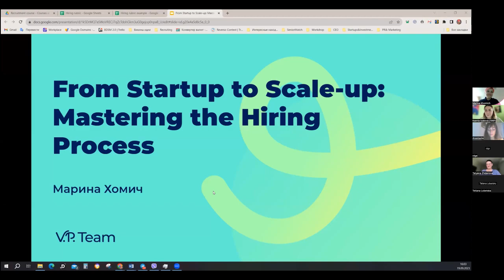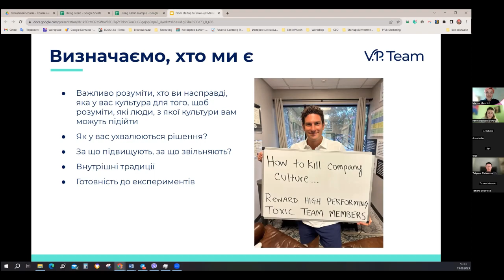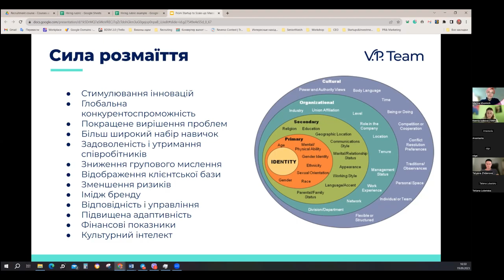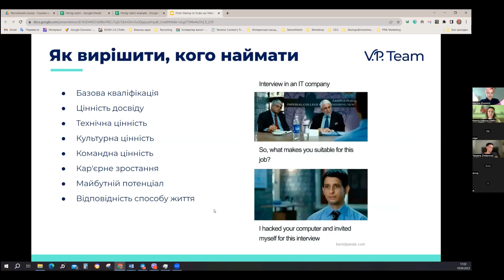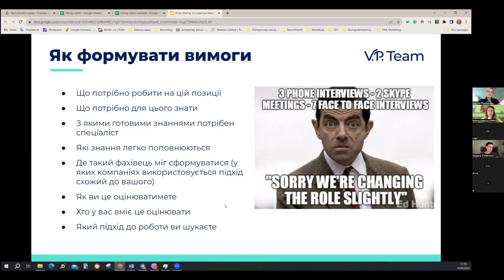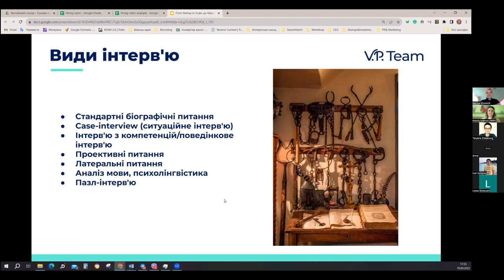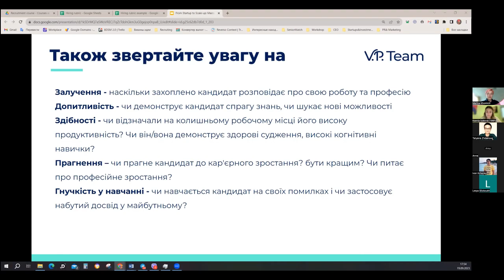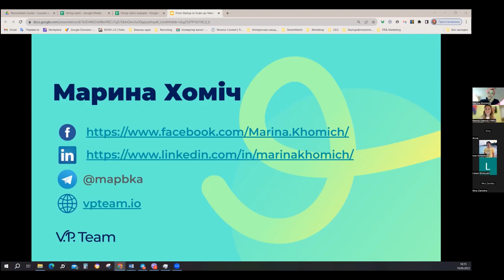Ефективний рекрутмент–процес при обмежених ресурсах – Mentor Yard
З Мариною Хомич побудували ефективний рекрутмент-процес стартапу: дізналися про всі деталі найму з власного досвіду, навчилися писати job description, ставили тестове, формували бюджет та взаємодіяли з підрядниками.

Марина — СЕО агенції VP Team, рекрутерка, контрибʼюторка міжнародних ЗМІ та HRD з досвідом більше 10 років.

00:00 – Початок
00:58 – Знайомство з Мариною Хомич
04:10 – Про стратегію найму
23:15 – Крок 1: Визначаємо, хто ми є
30:29 – Крок 2: Визначаємо локації найму
44:35 – Про силу розмаїття
47:38 – Крок 3: Визначаємо, кого наймати
59:45 – Відкриття вакансії
01:10:05 – Формування вимог
01:16:20 – Персона кандидата
01:18:06 – Тренуємо свій менеджмент
01:23:27 – План інтервʼю
01:27:00 – Види інтервʼю
01:33:00 – Screening
01:39:00 – Про компетенції
01:44:27 – Що вам потрібно дізнатися у кандидата
01:53:00 – Пітчинг кандидата
02:04:00 – Q&A
02:12:30 – Кінець заходу